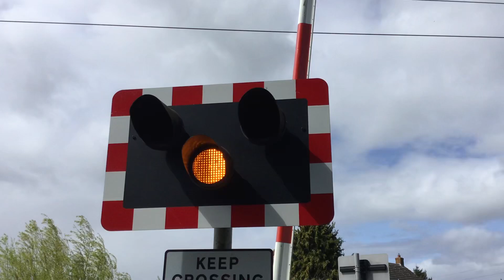St Germans Level Crossing - Norfolk (20/04/2024)